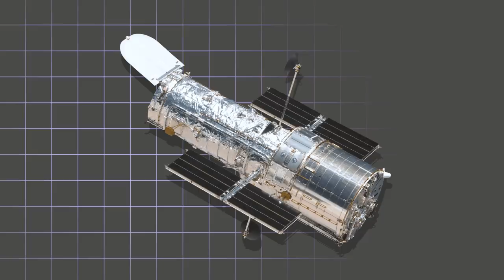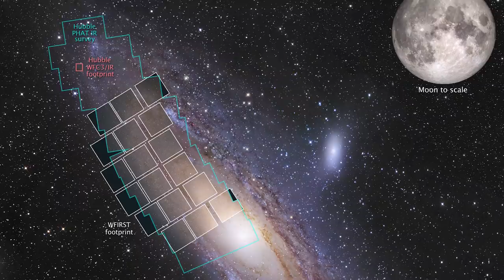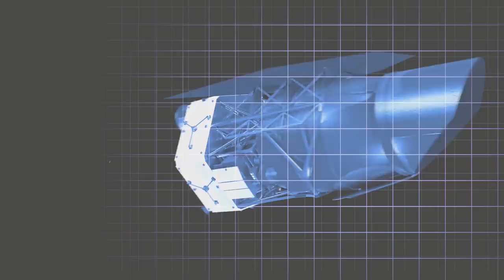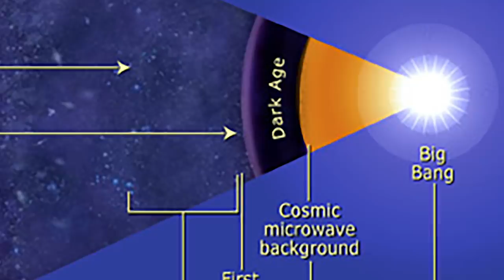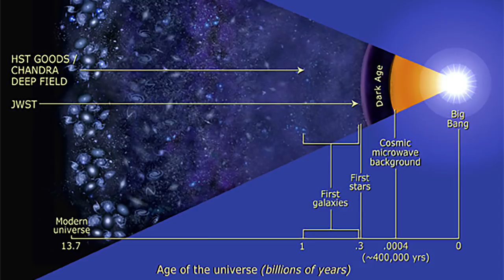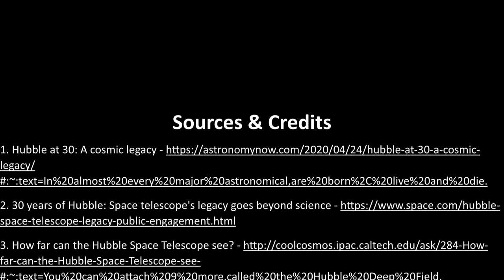Next-Gen Space Telescopes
Next-Gen Space Telescopes – Nancy Grace Roman Space Telescope and James Webb Space Telescope
Although Hubble made over 1 million observations throughout the years, it has only imaged about .1% of the sky.
Wouldn’t it be outstanding to have 100 Hubble’s in space expanding our view of the universe?
Well, that’s what the Nancy Grace Roman Space Telescope or Roman.
The Hubble’s camera has a field of view of 130 x 130 arcsecs, while Roman’s camera has a field of view of 2700 x 1380 arcsecs.
So, the Roman is like a fleet of 100 Hubble’s operating in sync!
This is a picture of the Andromeda Galaxy; it took the Hubble 650 hours to image the blue outlined area.
Roman will be able to image the entire galaxy in just three hours.
One of its missions will be to gather measurements of the shapes and distances of millions of galaxies.
The measurements will be used to create 3D maps that will determine the growth within individual galaxies and the expansion of the universe.
And the maps will help scientists understand more about dark energy that makes up 68% of the universe and is causing the universe’s expansion to accelerate.
We don’t know much about dark energy outside of these characteristics.
Roman will be equipped with an incredible coronagraph that will allow it to observe exoplanets far better than Hubble can.
A coronagraph is essentially like sunglasses for a telescope; they block out the glare of stars, and Roman’s will be 100-1000 times more capable than any other ever launched into space.
Astronomers are currently only able to observe exoplanets that are large and orbit far away from their stars.
With Roman’s coronagraph, astronomers will finally be able to observe earthlike exoplanets that are between 10 million and 10 billion times fainter than the stars they orbit.
The third capability of Roman that I’m most excited about is it will allow us to observe what lies in the heart of our Milky Way galaxy for the first time.
This region of the galaxy is hidden by dust , but Roman’s infrared sensors will be able to see right through the dust.
Astronomers have to be salivating over Roman’s launch.
At 260 x 130 arcsecs, Webb’s field of view is not nearly as large Roman’s, but it is still 15 times larger than Hubble’s.
Overall, Webb will be the largest, most powerful space telescope ever launched.
It is capable of detecting the heat signature of a bumblebee at the distance of the moon!
With a 6.5-meter diameter, Webb’s mirror 6 times surface area of Hubble's mirror
Webb will be able to observe longer wavelengths than Hubble between 0.6 to 28 microns compared to Hubble’s 0.8 to 2.5 microns.
This is key to observing galaxies in the distant past because as they move away from us, the wavelengths of the light shifts to the infrared spectrum, which ranges between .75 microns to several hundred.
Scientists have likely already observed as far back in the past that is possible by observing the Cosmic Microwave Background or CMB, using radio telescopes.
CMB is the oldest electromagnetic radiation in the universe emitted around 370,000 years after the big bang, which occurred 13.8 billion years ago.
Now, the time between the CMB radiation and the formation of the first stars is called the dark age of the universe because there was no light just of a fog of hydrogen atoms.
Scientists believe that the cosmic dark ages ended a few hundred million years after the big bang at around 13.3 billion years in the past.
The Hubble can observe some of the earliest galaxies around 13.1 billion years into the past.
So, with the Webb, scientists hope to discover what the first galaxies in the universe looked like and when they were formed.
And Webb will be used to solve many other mysteries of the universe, such as studying the atmospheres of exoplanets.
Like Roman, Webb has a coronagraph that will enable it to image exoplanets closer to their stars.
It is also equipped with the Near InfraRed Spectrograph that will allow it to identify the color, vegetation, rotation, and weather of the planets.
This is the most substantial mission in space since the ISS, in my opinion.
NASA, ESA, and CSA have been collaborating on the telescope since 1996, and has involved 20 countries; it is genuinely a global achievement.
Since 2006, the budget estimate has ballooned from $4.5 billion to almost $10 billion today.
There is so riding on this mission, not only because of the money spent but also the potential discoveries that Webb will make possible.